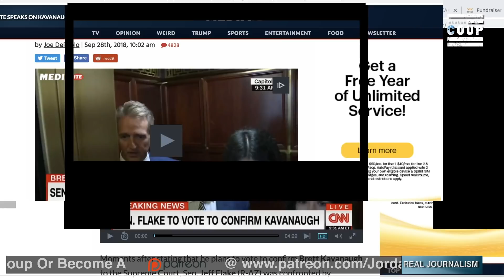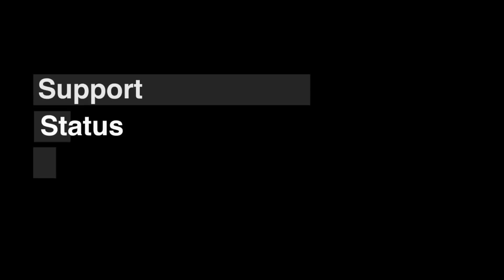Brett Kavanaugh May Be Stopped Thanks To HEROIC Women Confronting Jeff Flake in an Elevator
Jordan Chariton reported on the historic moment when two sexual assault survivors confronted Arizona Senator Jeff Flake in an elevator about his yes vote for Brett Kavanaugh.